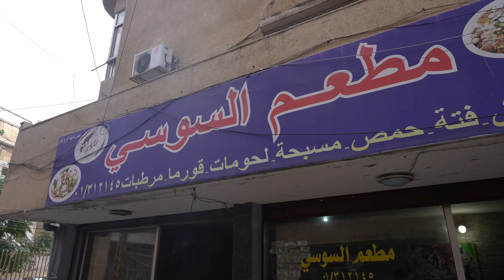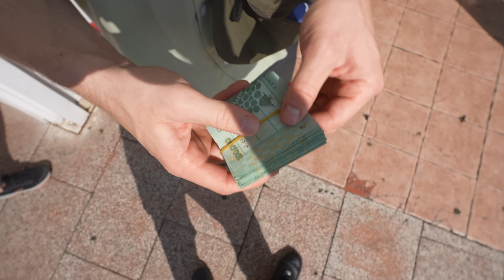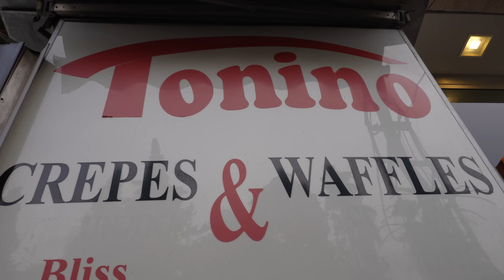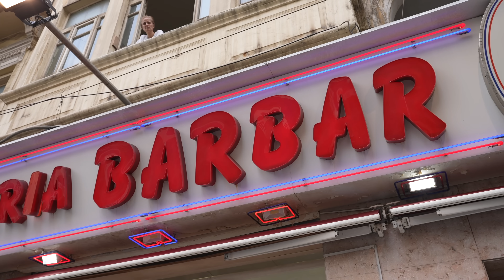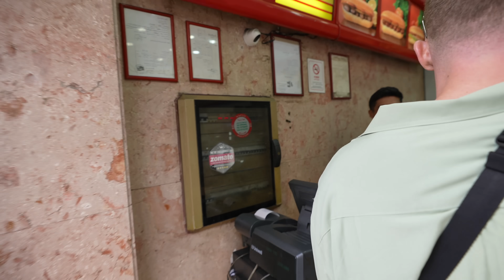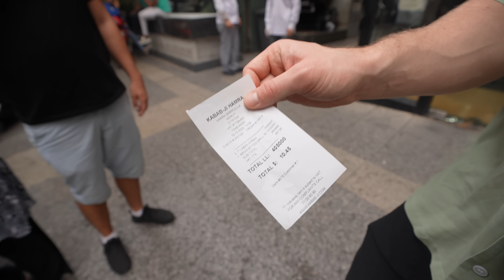Beirut Streetfood Tour - Willkommen im Libanon 🇱🇧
*das war eigentlich der erste Tag im Libanon - sorry für die Verwirrung.

📍Frühstück bei El Soussi
📍Spezielle Süßspeise aus Pistazien und Milchfett
📍Mais bei einem Streetfood-Stand
📍Kebab Sandwich bei Kababji Grill
📍Crêpes bei Tonino Crêpes & Waffles
📍Sandwiches und andere Teigwaren bei Barbar
*bei der Umrechnung handelt es sich um einen inoffiziellen Wechselkurs, im Schnitt 1€ = 38 000 LBP